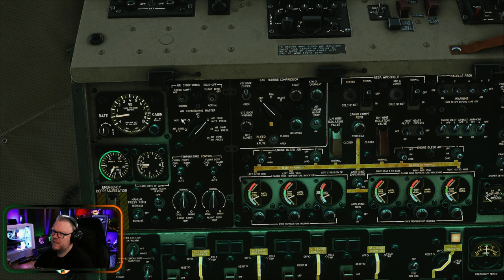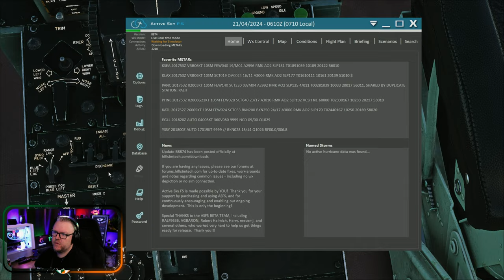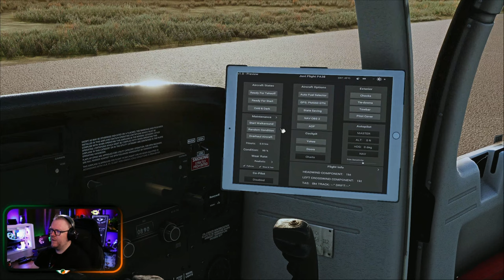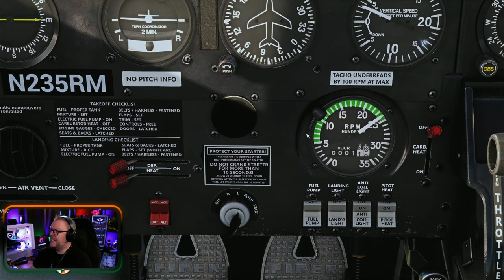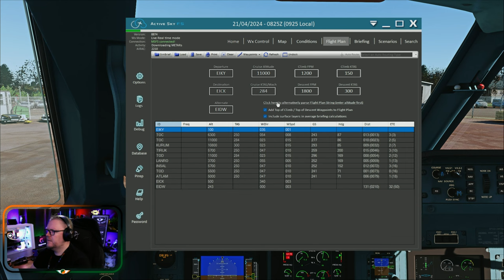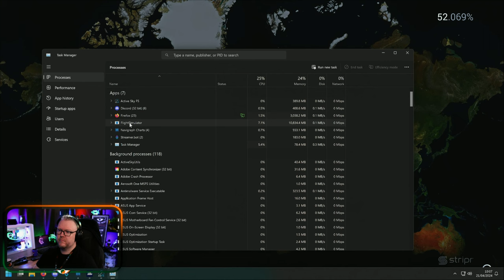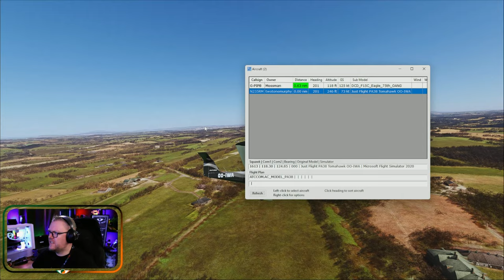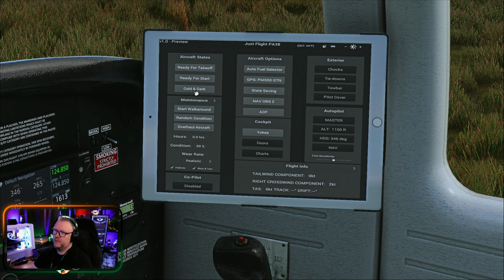Flight Sim Sunday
Thanks as always for watching. Don't forget, I live stream every Monday - Wednesday - Friday from 19:00z

A special thanks to GG Machines for powering all the content created by TwoToneMurphy. Specialists of gaming hardware and software